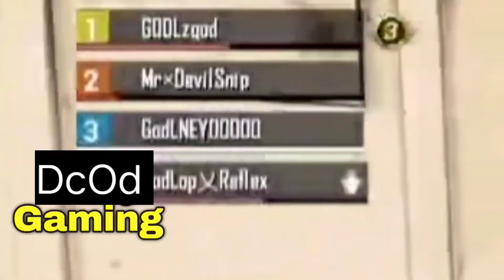Jonathan's भावुक Fan In Neyoo Zgod Match 😂Disband?😳